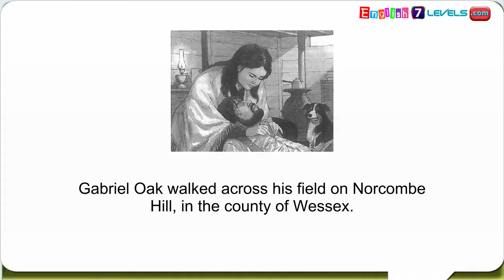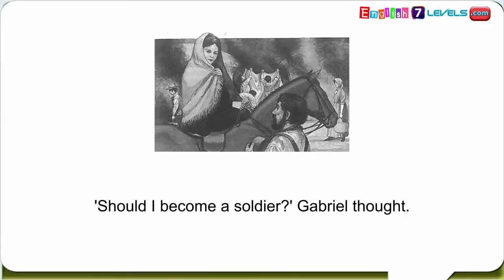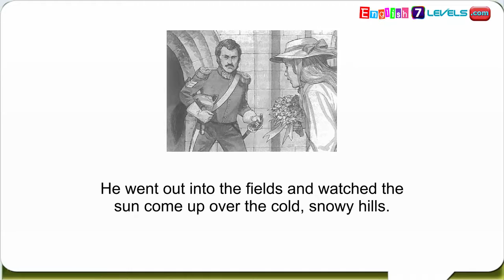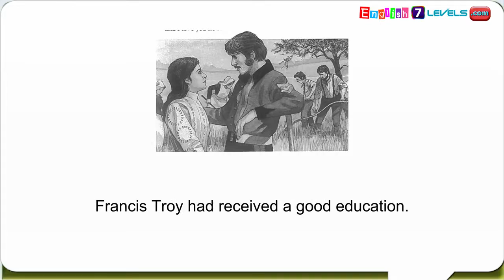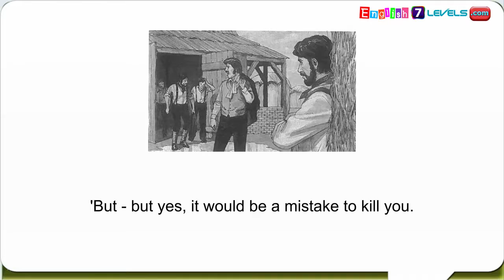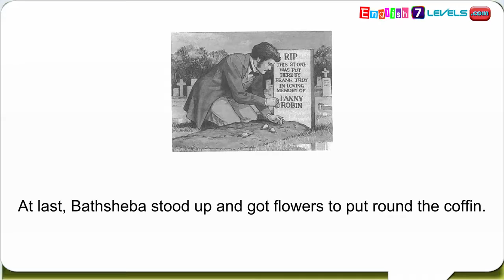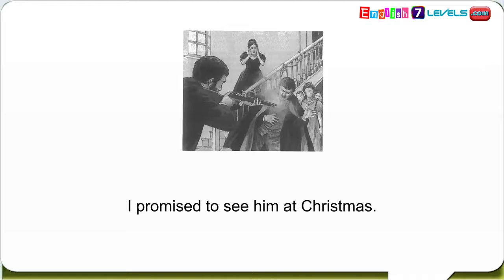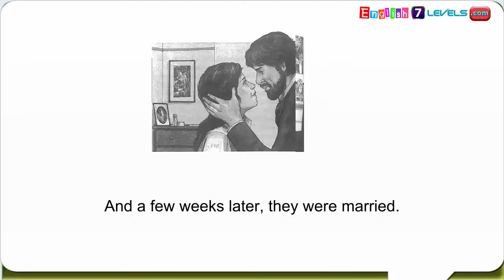03Learn English Through Story ★ Subtitles Far from the Madding Crowd pre intermediate level